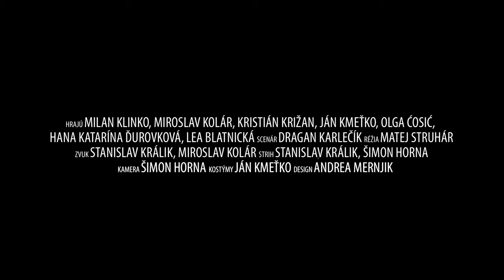PP2016 - Kde je Ana? -hraný film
Filmová dielňa vytvorila počas semináru Píšeš? Píšem!  film Dragana Karlečíka podľa autorskej predlohy "Kde je Ana?", ktorý sa premietal 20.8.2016 o 21:00 hod. v Divadle Janka Čemana.

The film workshop created during the seminar Do you write? I am writing! Dragan Karlečík's film based on the author's original "Where is Ana?", which was screened on August 20, 2016 at 9:00 p.m. at the Theatre of Janko Čeman.

Hrajú/Casting:
Milan Klinko, Miroslav Kolár, Kristián Križan, Ján Kmeťko, Hana Katarína Ďurovková, Olga Ćosić, Lea Blatnická

Scenár/Autor/Screenplay:
Dragan Karlečík

Réžia/Director:
Matej Struhár

Dramaturgia/Dramaturgy:
Matej Struhár, Šimon Horna

Zvuk/Sound:
Stanislav Králik, Miroslav Kolár

Strih/Film editing:
Stanislav Králik
Šimon Horna

Kamera/Director of Photography:
Šimon Horna

Hudba/Music:
Róbert Mikla

Kostýmy/Costumes:
Ján Kmeťko